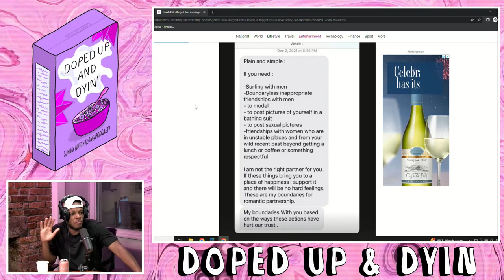I Don't Negotiate with Therapists on Doped Up EP#118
The guys talk about the drama surrounding Jonah Hill and his ex, Britney Spears' wild posts on social media, ways they used to get beat up as kids, and much more.
Tune in now for Doped Up: The Sunday Morning Smoke Show!